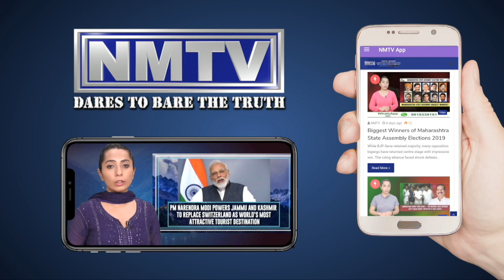Navi Mumbai sighs in relief as no positive COVID-19 cases in last 24 hours